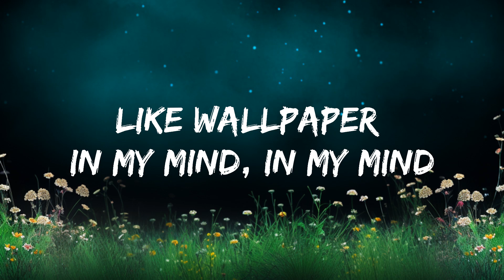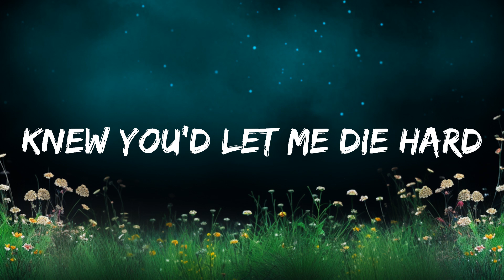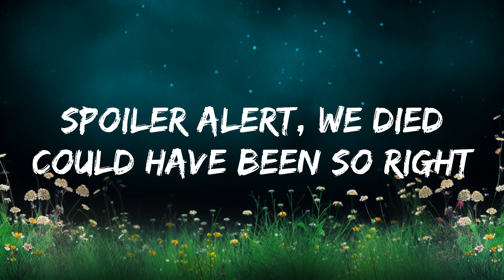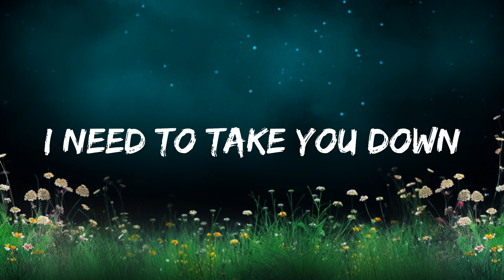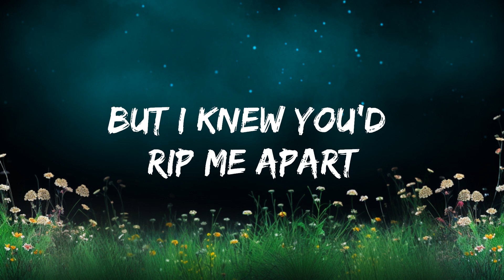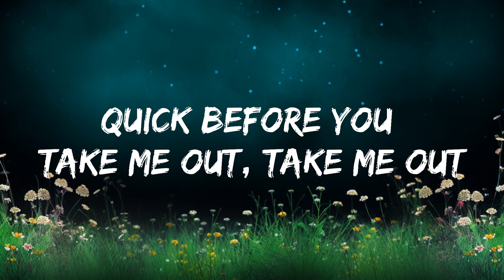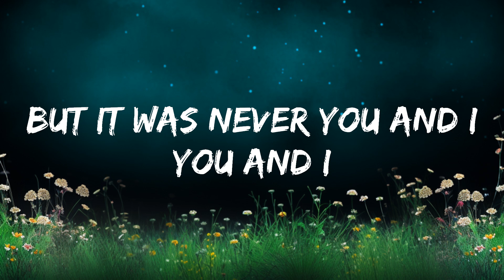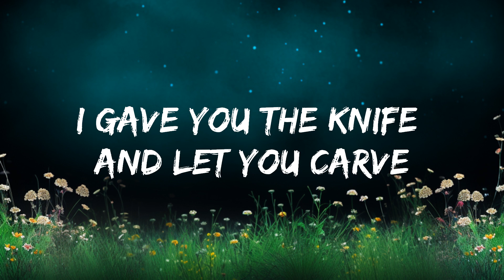Au/Ra - Bite Marks (Lyrics) | Best Vibing Music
🎤 Lyrics: Au/Ra - Bite Marks

[Verse 1]
You are everywhere
Like wallpaper in my mind, in my mind
I need to take you down
Quick before you take me out, take me out

[Chorus]
I knew you'd rip me apart
Left my heart with bite marks
Knew you'd let me die hard
I gave you the knife and let you carve
But then you had to leave me in the dark
Knew you'd rip me apart

[Post-Chorus]
Left my hеart with bite marks
Left my heart with bitе marks

[Verse 2]
We swam in cyanide
We took the chance, we took the dive
Spoiler alert, we died (Died)
Could have been so right
But it was never you and I (It was never, never)
You and I (It was never, never)

[Bridge]
And you carved, and you carved
And you carved

[Chorus]
But I knew you'd rip me apart